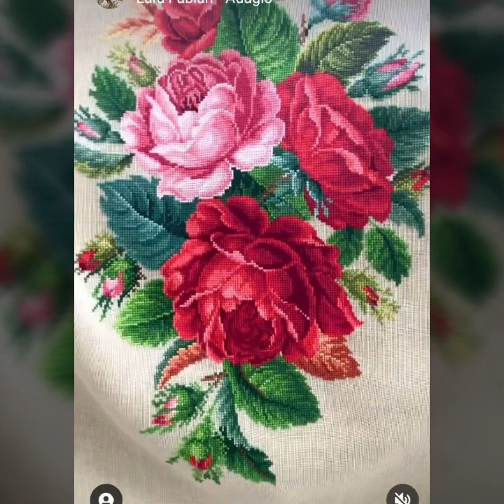Marvelous 😊 and outstanding flowers Cross ❌ stitch 🌼 pattern collection for everything